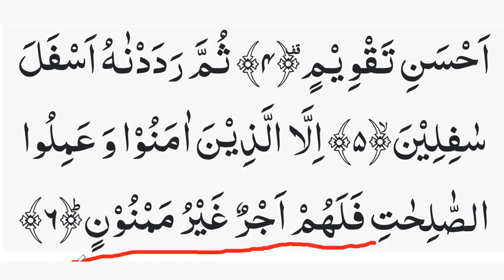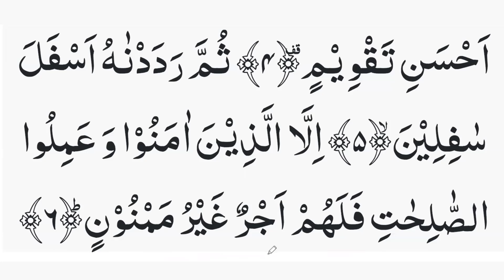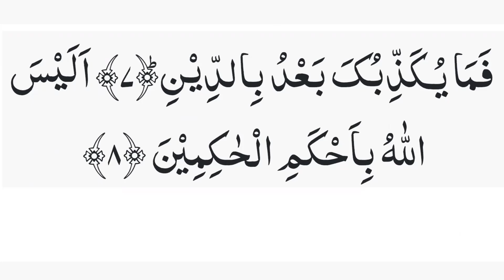শব্দে শব্দে সুরা তীন শুদ্ধ করে নিন || Sura Tin word by word || কুরআন শিক্ষা এডভান্স ক্লাস -২৪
প্রয়োজনীয় লিংক
১৩. সহজে কুরআন শিখুন অনলাইনে আজকের এই ক্লাস শব্দে শব্দে সুরা তীন শুদ্ধভাবে শিখানো হয়েছে ।
প্রতিদিন রাতে এই ক্লাসের ভিডিও আপলোড দেওয়া হবে ইনশা-আল্লাহ।